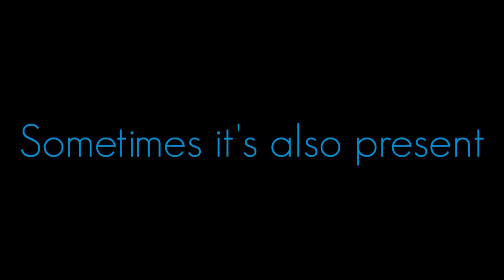Pains... | Royalty_free_Video of APJ ABDUL KALAM | MOTIVATIONAL VIDEO | WHATSAPP STATUS